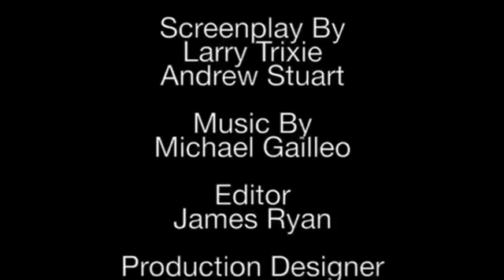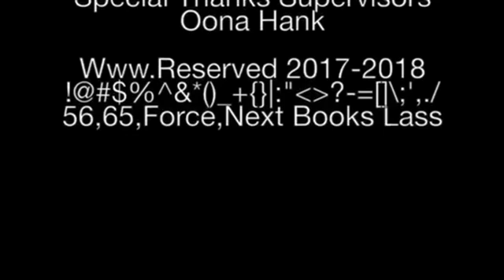NEW Short Kobe and iPad New Year’s Day (Wednesday June 28,2023)